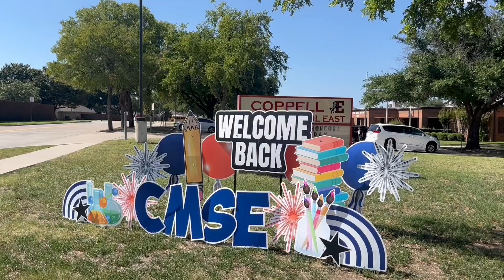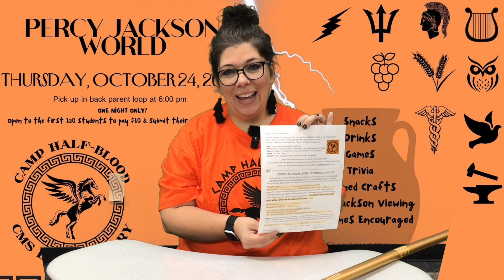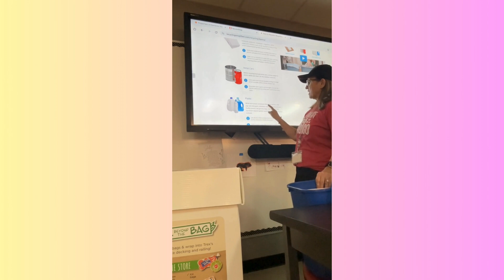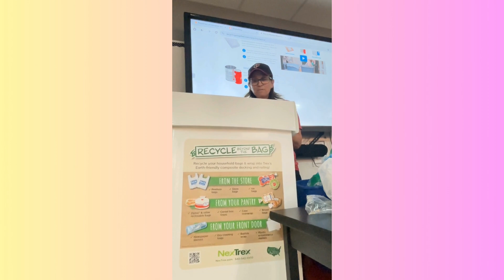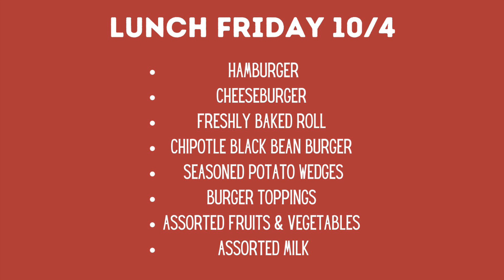10-4-24 Bronco TV Daily Broadcast